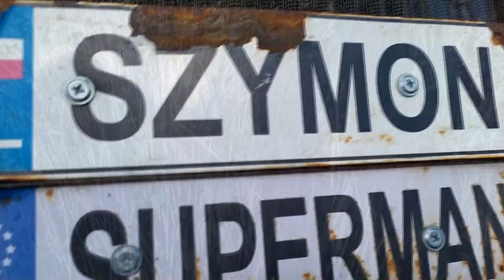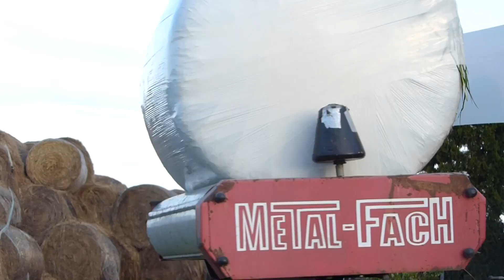Superman w akcji/ Polskie Sianokosy z Żyta 2021 w Gr Kowal